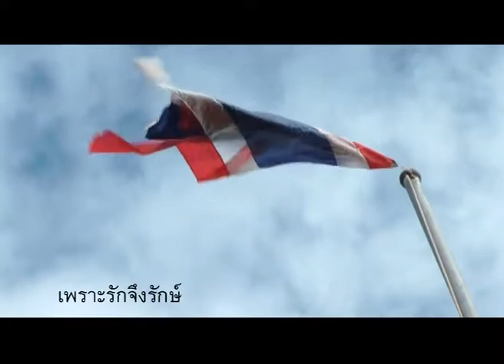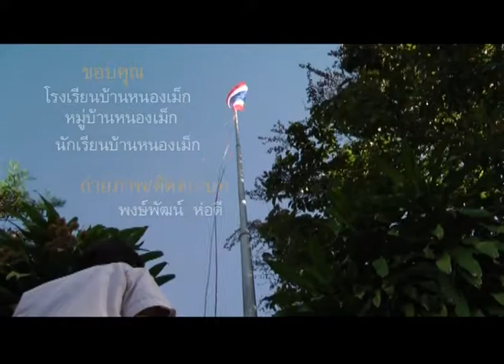หนังสั้นเรื่อง เพราะรักจึงรักษ์